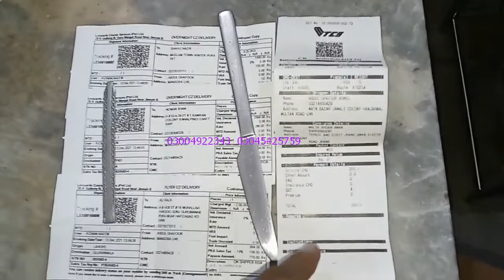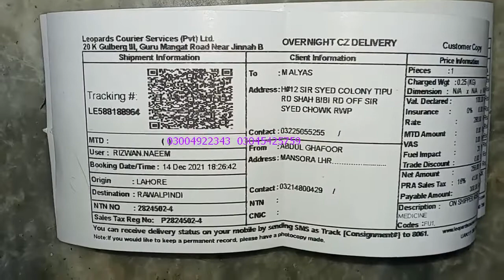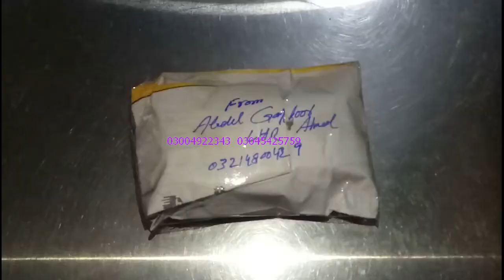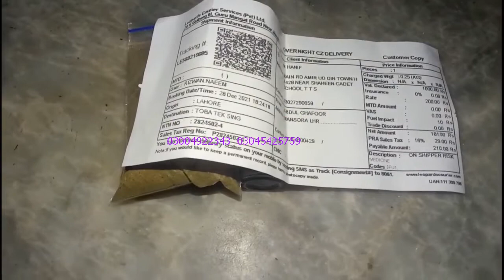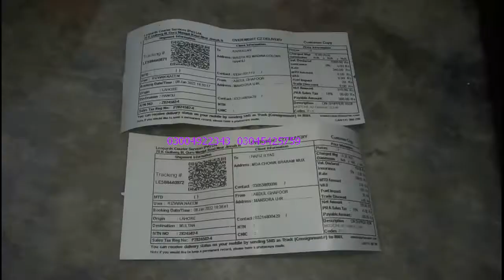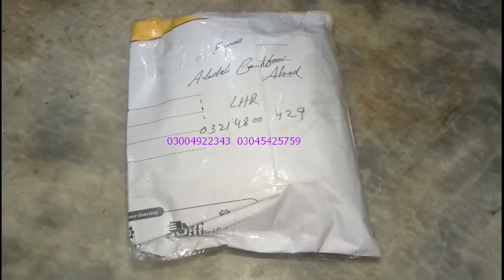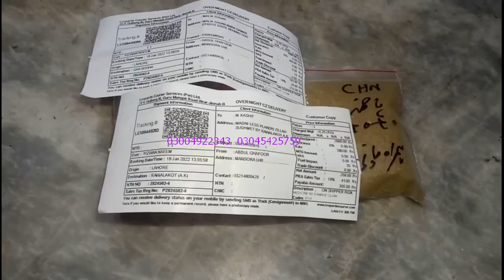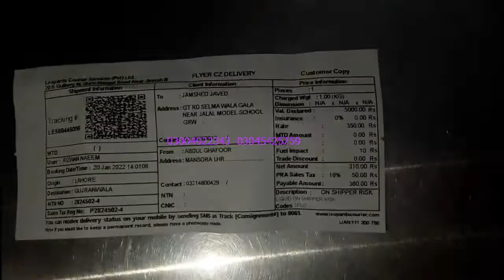Part 15 ,Parcel Service, By,& ,Desi Pansaar Tv,Herbal Zindagi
Watch :Part 15 ,Parcel Service, By,& ,Desi Pansaar Tv,Herbal Zindagi